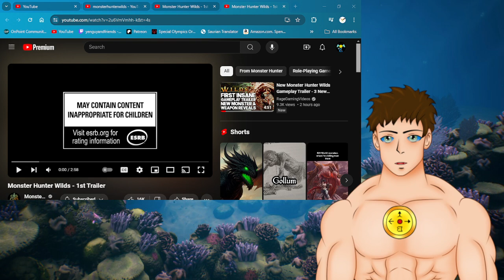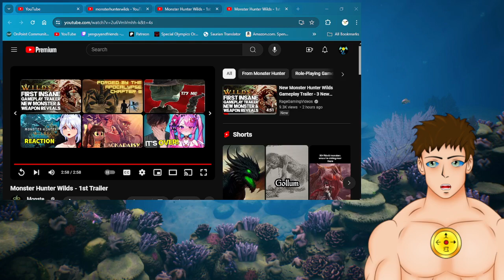WHAT BIG TEETH YOU HAVE!!! a monster hunter wilds reaction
Capcom just released an update for wilds, anyone excited to join the hunt?